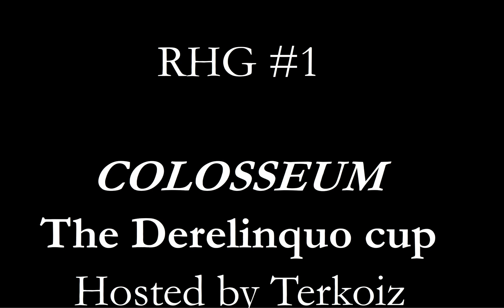RHG Storm vs Southwind [HD]